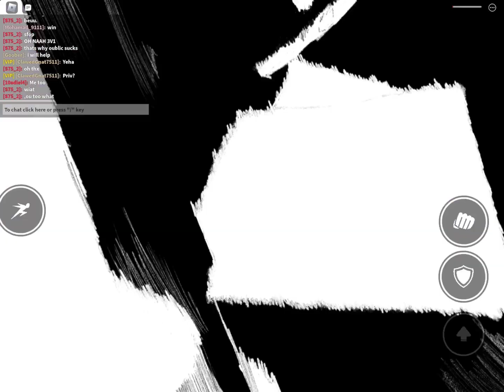Public server and chill